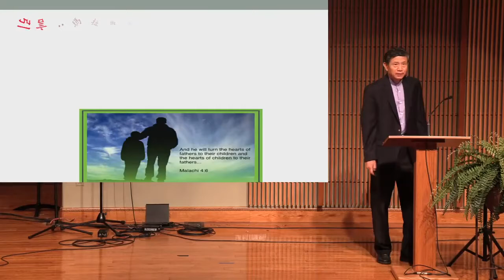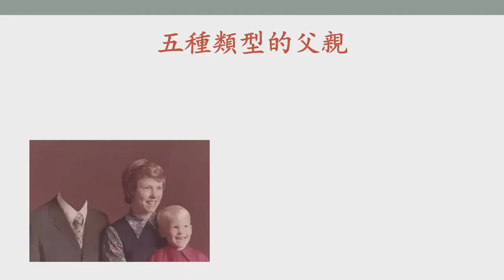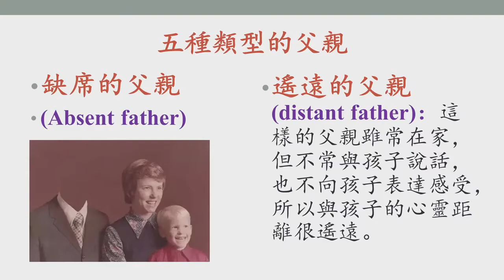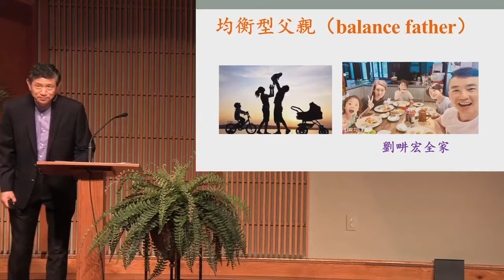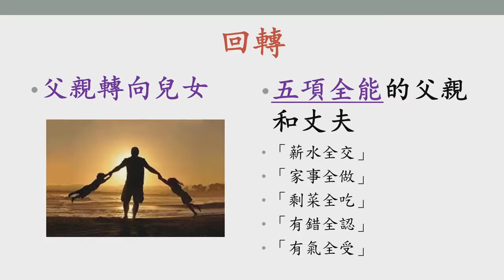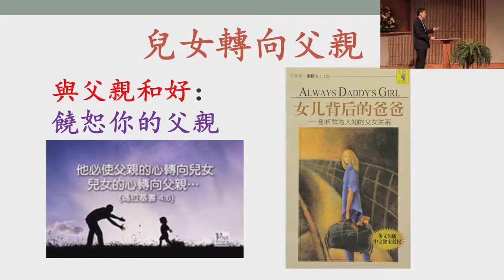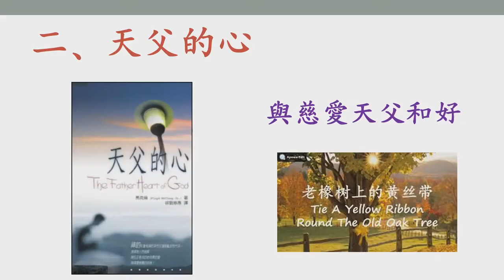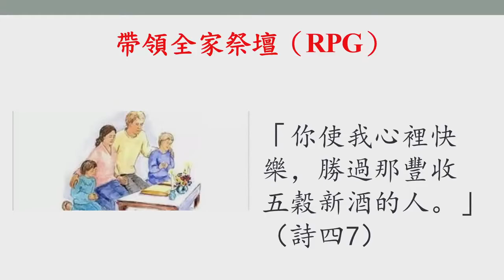【信息】：父親的心 | 葛國光牧師 | 2021/06/20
日期：2021/06/20
主日證道：葛國光牧師
信息：父親的心
引言：
   1. 瑪拉基的預言：「主再來前，祂必使父親的心轉向兒女，兒女的心轉向父親」
   2. 父親的重要性
一. 父親的心：在那裡？
   1. 母親的心：常在孩子身上
   2. 父親的心：在事業和工作（賺錢﹑股票﹑新車）
   3. 要轉向：
     A. 父親轉向兒女：花時間與孩子同在—在生活和屬靈上帶領影響兒女
     B. 兒女轉向父親：饒恕與祝福你的父親
二. 天父的心：父親的心要回轉到兒女,必須先回轉與天父的關係
   1. 認識天父的心：浪子的故事
   2. 要與天父和好：信耶穌+建立與神美好關係

2780 Lomita Blvd. Torrance, CA 90505, USA